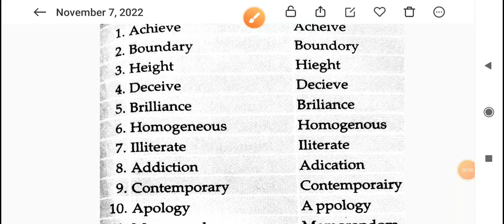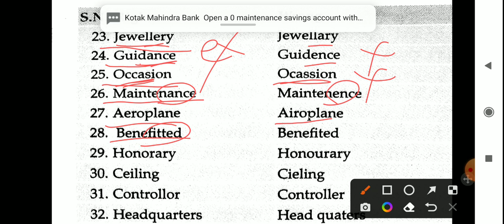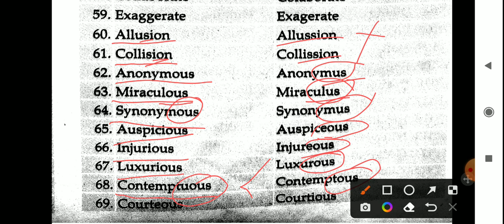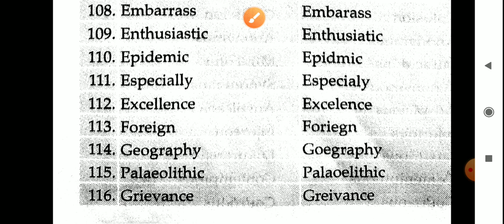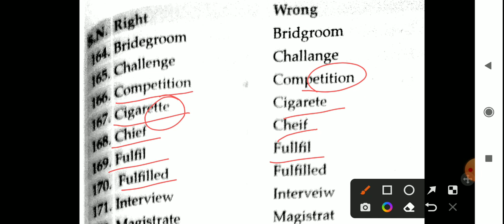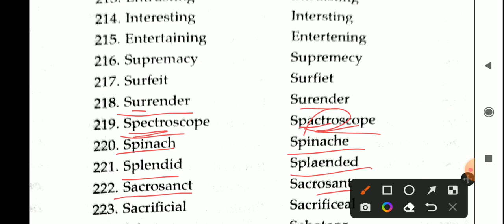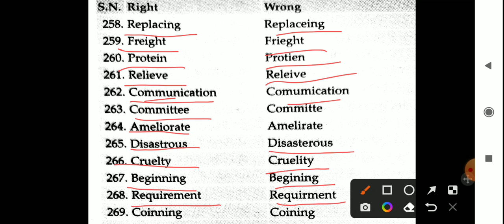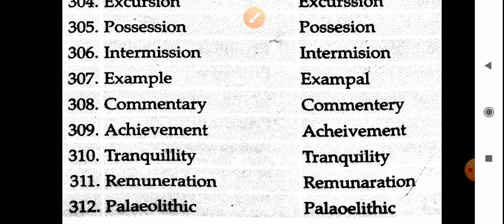spelling mistakes in English, spelling mistakes practice with tricks, TGT, PGT NVS, KVS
spelling mistakes in English is very important topic for all competitive exam you can easy practice of spelling mistakes on my channel